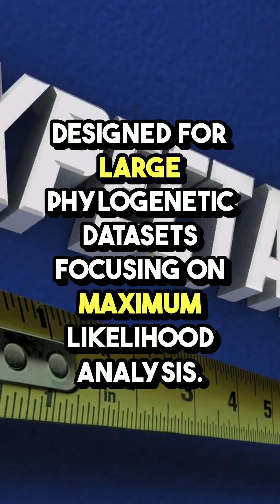Five commonly used tools in phylogenetic analysis